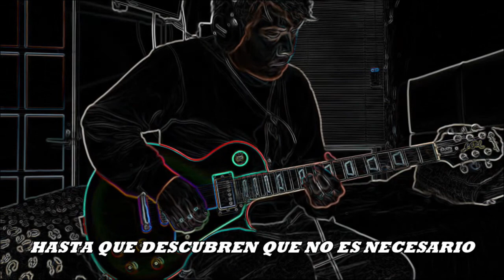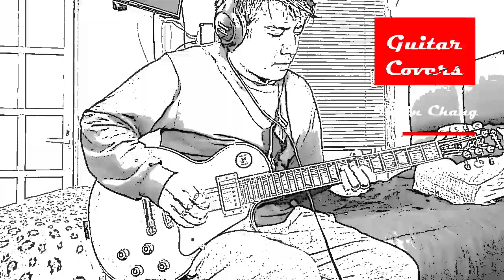I'm Only Sleeping - The Beatles (Full Fuitar Cover) By Irwin Chang.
Bienvenidos a mi sección de "Covers".
El tema que voy a interpretar hoy es "I'm Only Sleeping" de The Beatles.
Mi nombre es Irwin y llevo mi pasion por la música. Soy Ingeniero en Electrónica, mi pasatiempo es aprender canciones en la Guitarra(Acustica/Electrica).  .

Lyrics:
[Verse 1]
When I wake up early in the morning
Lift my head, I'm still yawning
When I'm in the middle of a dream
Stay in bed, float up stream (Float up stream)

[Chorus 1]
Please, don't wake me, no, don't shake me
Leave me where I am, I'm only sleeping

[Verse 2]
Everybody seems to think I'm lazy
I don't mind, I think they're crazy
Running everywhere at such a speed
Till they find there's no need (There's no need)

[Chorus 2]
Please, don't spoil my day, I'm miles away
And after all, I'm only sleeping

[Break]

[Bridge]
Keeping an eye on the world going by my window
[Verse 3]
Lying there and staring at the ceiling
Waiting for a sleepy feeling

[Backwards Guitar Solo: George Harrison]

[Break: John Lennon, Paul McCartney]
Yawn, Paul!
(Yawns)